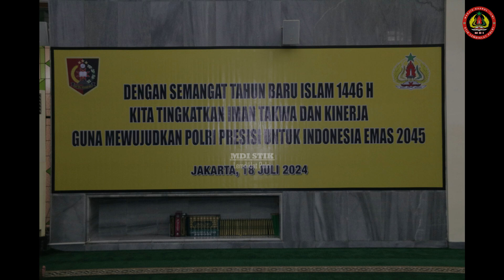Peringatan Tahun Baru Islam 1446 H & Santunan Anak Yatim | Drs. KH. Mukhtar Thoyibi, MA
Peringatan tahun baru Islam 1446 H./ Hari Kamis, 18 Juli 2024 M.

MASJID DAARUL 'ILMI STIK LEMDIKLAT POLRI (Masjid PTIK) adalah Masjid yang berada dalam komplek Sekolah Tinggi Ilmu Kepolisian (STIK)
Alamat: Jl. Tirtayasa Raya No. 6, Melawai, Kebayoran Baru, Jakarta Selatan

ZIZ ( Zakat, Infaq, Shadaqah) Ke REK BSI: 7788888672 an. Masjid Daarul Ilmi
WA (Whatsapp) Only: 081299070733